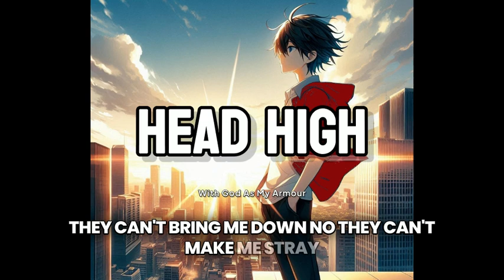Head High - The Righteous Path - *EXCLUSIVE* - DamansGoldenDragon - The fire within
I am the dust at the feet of God's Servants...Only God is special

Welcome to The Gold Pill, a transformative journey that blends wisdom, spirituality, and personal growth into a powerful course designed to realign your life with the righteous path.

In this course, we explore life's deepest questions—Who are we? What is our purpose? How can we find inner peace and meaning? All these are addressed through the metaphor of the Gold Pill, a symbol of awakening to divine truth and connection with God.

Guided by ancient wisdom and practical insights, this course covers every aspect of spiritual growth, from understanding the nature of life and the universe to the importance of aligning our thoughts, actions, and intentions with God's will. The Gold Pill is about shedding distractions, illusions, and falsehoods to reclaim a life of integrity, clarity, and purpose.

We'll uncover principles to help you:

Reconnect with God and deepen your faith
Attain wisdom through self-reflection, prayer, and meditation
Realign your life with the righteous path
Overcome life's obstacles through spiritual resilience
Cultivate virtues such as humility, compassion, and patience
By embracing the Gold Pill, you are choosing a path toward inner harmony, divine connection, and the wisdom needed to course correct when life leads astray. Are you ready to embark on this journey and experience the ultimate transformation of your mind, soul, and spirit? Let The Gold Pill be your guide.

The Gold Pill is more than just the God pill.

Walking in righteousness and following the path of God is what were born to do, lets help each other grow.

Clips from Conversations at speakers corner and live streams